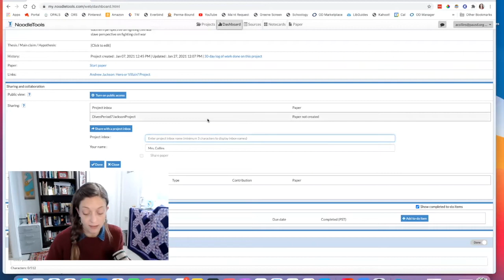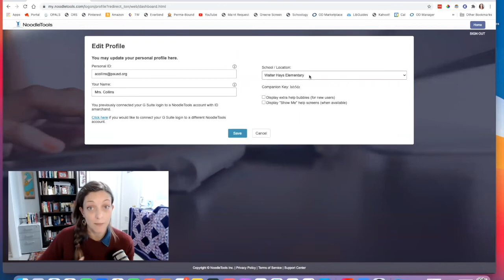Noodletools: what to do if you can't find your teacher's inbox